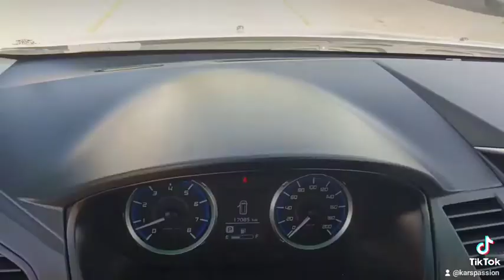CMC ALL NEW Z7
2.4L Mitsubishi Engine
7 Seater MPV